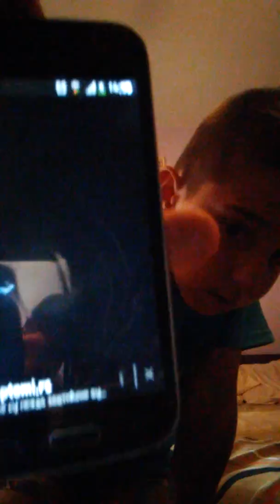Prica o Poskoku